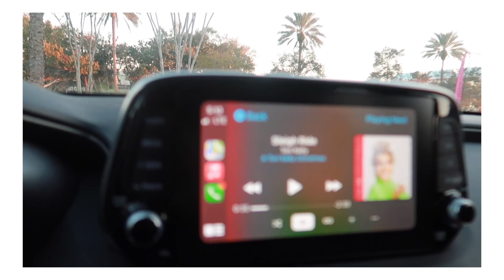VLOGMAS WEEK 2 | appointments , christmas shopping + night of lights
socials 📌
instagram — talkaboutbre
pinterest — talkaboutbre

scripture
"therefore I tell you, do not be anxious about your life, what you will eat, not about your body, what you will put on. for life is more than food, and the body more than clothing." Luke 12:22-23